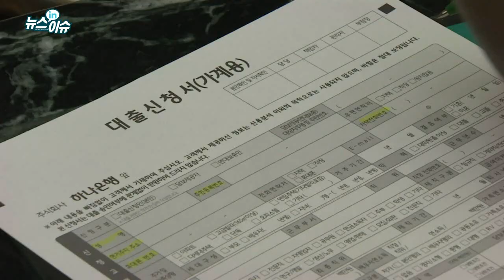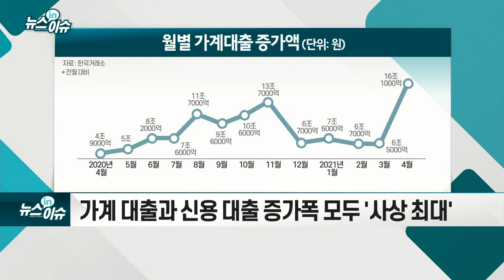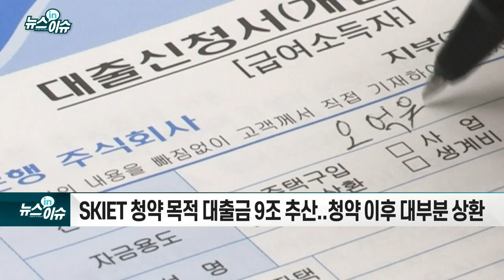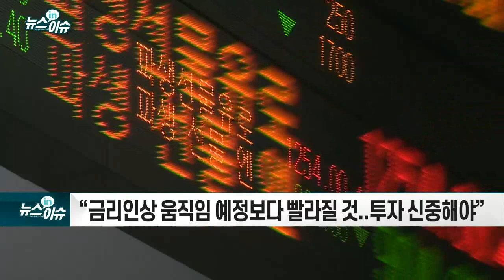4월 가계대출 급증… SKIET 공모 영향?_뉴스IN이슈 (20210513)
# 가계대출과 신용 대출 증가폭 모두 `사상 최대`
- `IPO 역대급 대어` 꼽힌 SKIET 청약 위해 대규모 대출
- SKIET 청약 목적 대출금 9조 추산... 청약 이후 대부분 상환
- `빚투`·`영끌` 투자 확대... 美 금리 인상 시그널에 우려↑
- “금리 인상 움직임 예정보다 빨라질 것... 투자 신중해야”